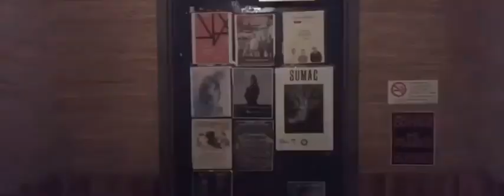4th Ave Initiation Tour 2.0 - San Francisco, CA (Recap)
A sneak peak of what its like to experience a 4th Ave show!